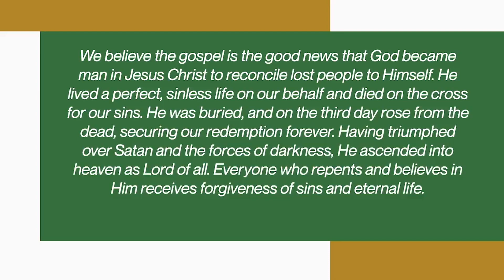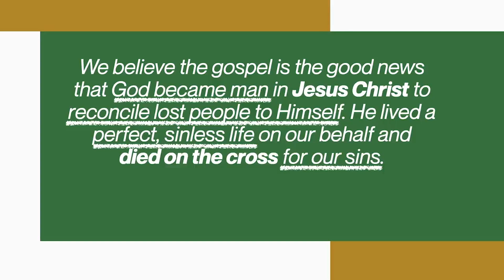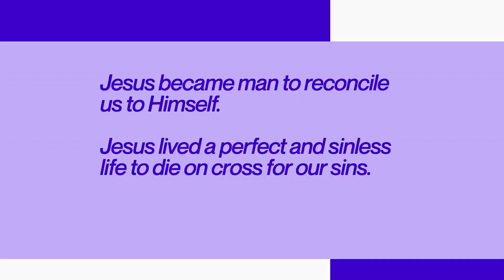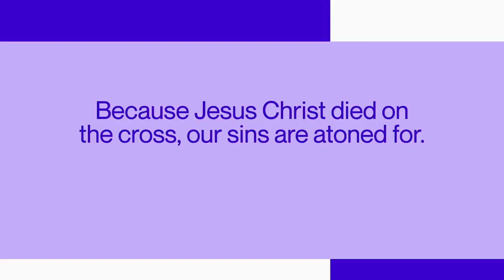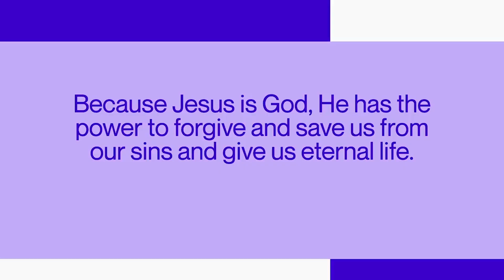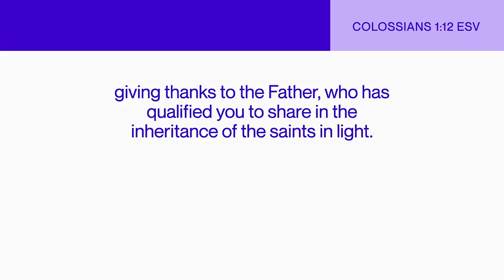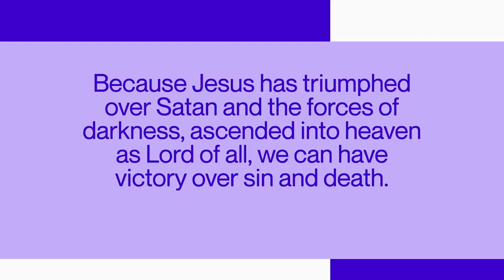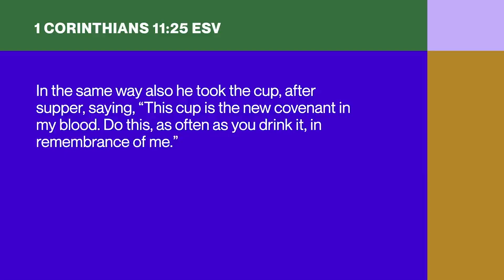Jesus’ Death Is a Requirement for Our Redemption - Anthony Ong | What Shapes Us Week 4